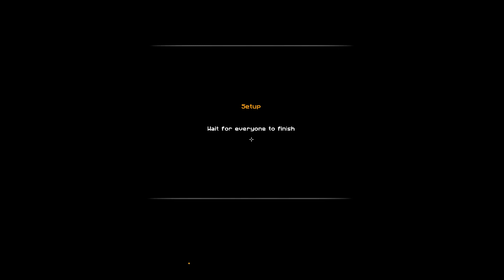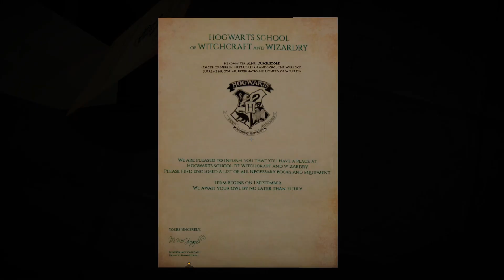Witchcraft and Wizardry (Minecraft Java Edition MOD) - 2021-01-02